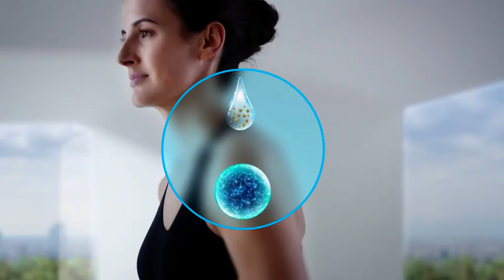spot Infasil EasyDry